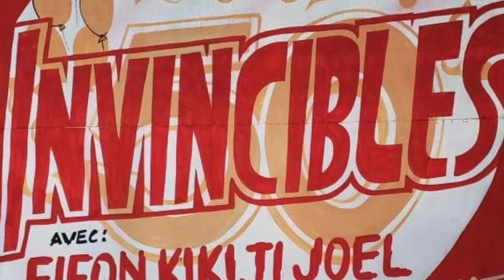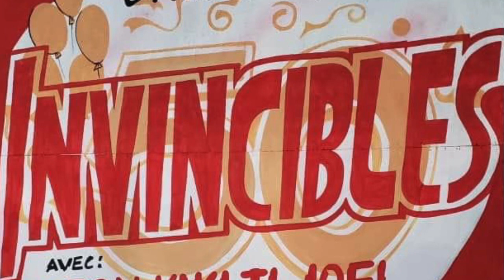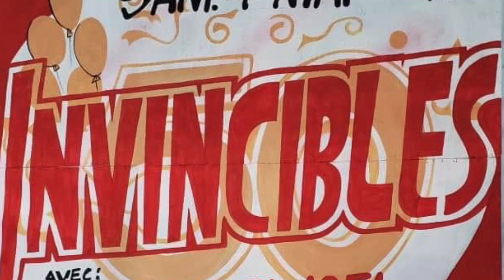Les Invincibles De Jacmel - Ret Branche Kanaval 1999